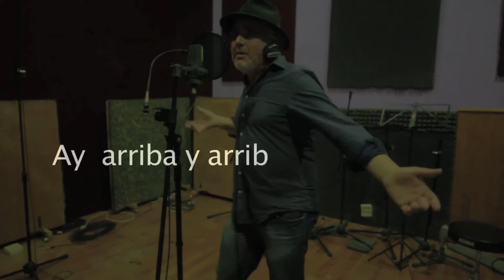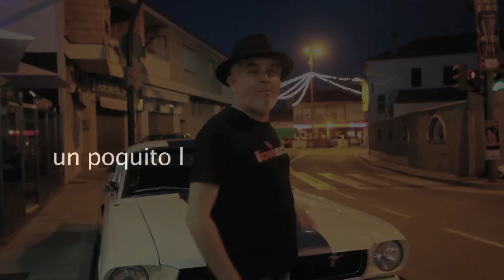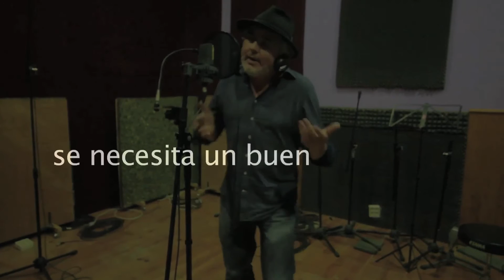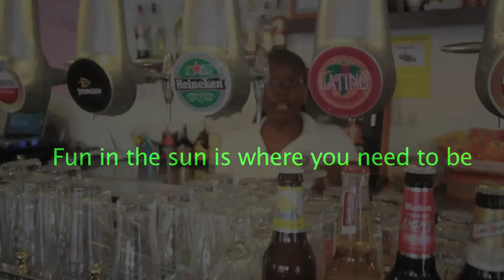La Bamba - Karaoke (ultimate version)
Video Karaoke de La Bamba